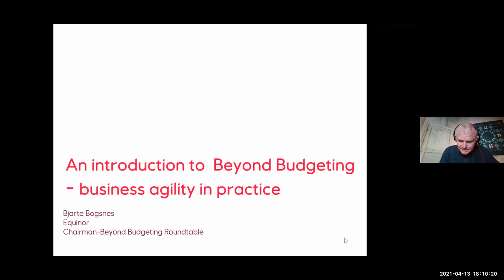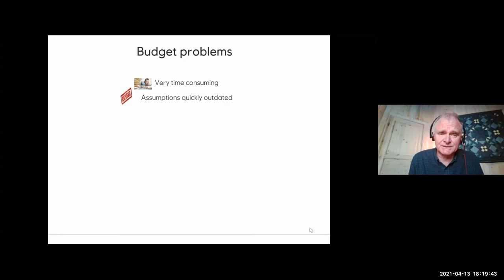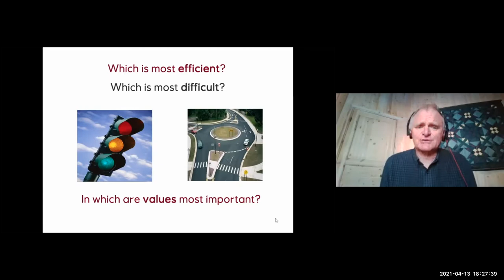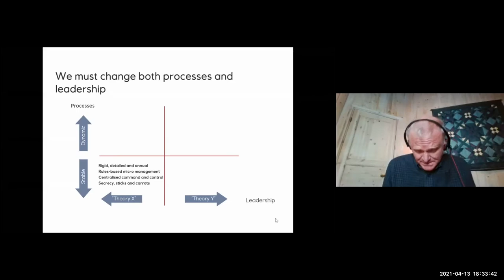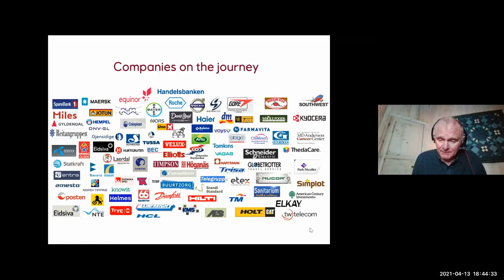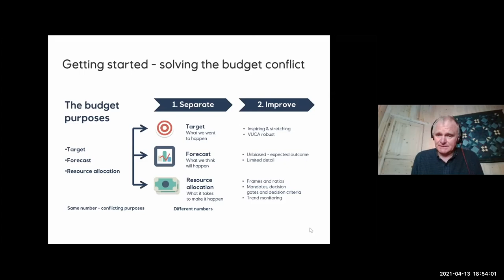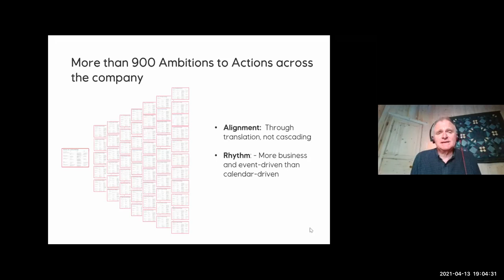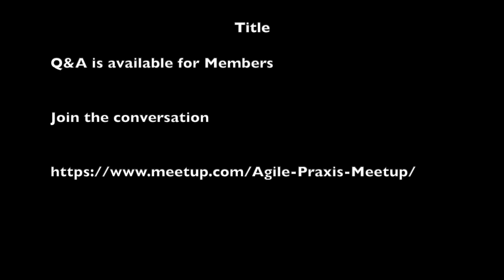Beyond Budgeting Business agility in practice with Bjarte Bogsnes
Bjarte Bogsnes has a long international career, both in Finance and HR. He is a pioneer in the Beyond Budgeting movement, and has been heading up the implementation of Beyond Budgeting at Equinor (formerly Statoil), Scandinavia’s largest company. He led a similar initiative in Borealis in the mid-nineties, one of the companies that inspired the Beyond Budgeting model.

Equinor realized that traditional leadership and management practices no longer work in today’s competence organizations operating in business environments more complex, dynamic and unpredictable than ever. The company implemented innovative alternatives to traditional management, like abolishing traditional budgets and calendar-based management in favour of more decentralized, agile and human processes.

Bjarte is Chairman of Beyond Budgeting Roundtable (BBRT). He is a popular international business speaker and is the winner of a Harvard Business Review/McKinsey Management Innovation award. Bjarte is also author of "Implementing Beyond Budgeting - Unlocking the Performance Potential", where he writes about his almost twenty-five years long Beyond Budgeting journey. His employer has opened up for Bjarte to undertake select consulting work.